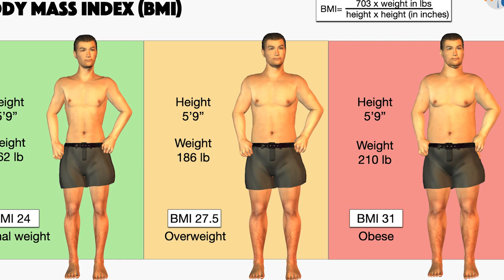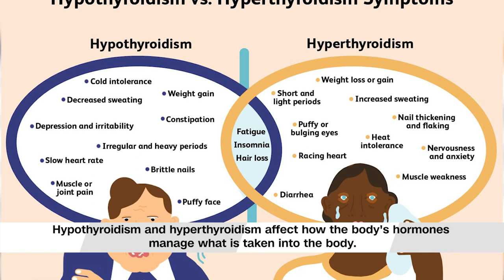What Is Obesity? Causes, Symptomps And Treatment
Dr. Babajide Lawson, Consultant Orthopedic And Trauma Surgeon Joined Us To Discuss